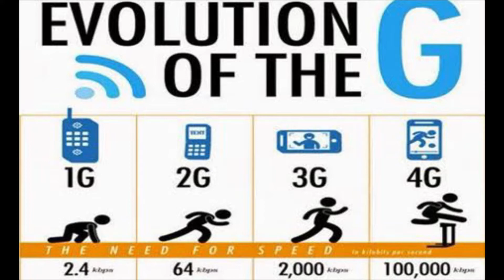All about 5G in India? 5G explained in detail by RF Engineer | 5G smartphones | 5G frequency bands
👉🏻Hey guys, please enjoy our new video on 5G complete details.